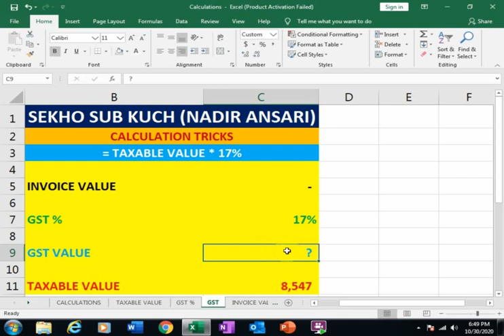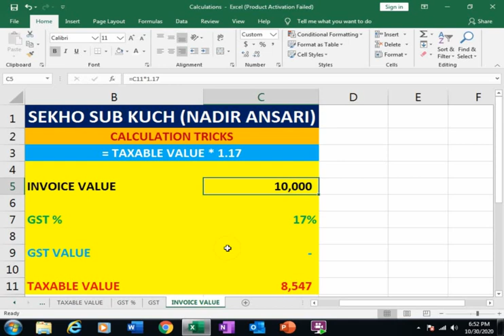Excel Calculation Tricks For Accounts Department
Generate Profit and Loss Accounts / Income Statement Report From General Journal Through Pivot Table || Financial Statement